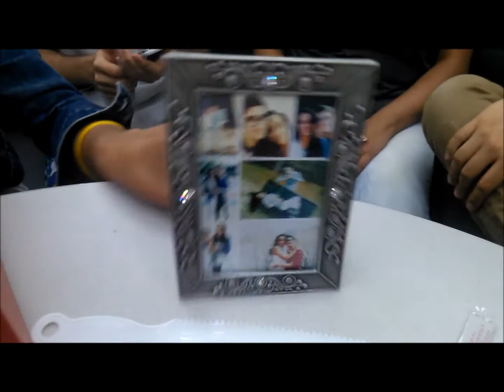Marcela's Surprise Birthday!!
Surprise Birthday